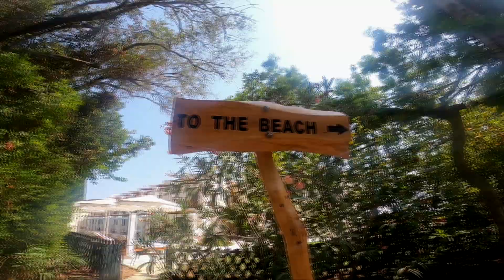Greckie wspomnienie 🇬🇷 | Korfu vlog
W lipcu 2021 roku odbyliśmy wraz z grupą przyjaciół niezapomnianą podróż na grecką wyspę Korfu. Przeżyjcie z nami to jeszcze raz oglądając to małe, wielkie wspomnienie w postaci filmu.

Dajcie znać jak Wasze odczucia w komentarzach, ale i na instagramie oraz filmwebie!

Pozdrawiam Was ciepło,
Natalia